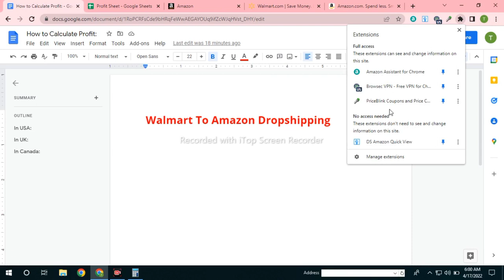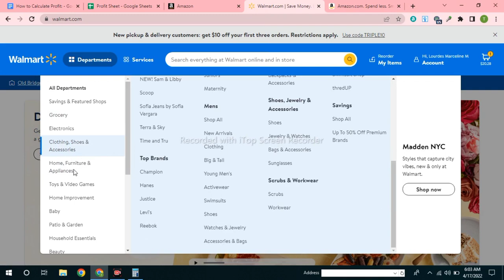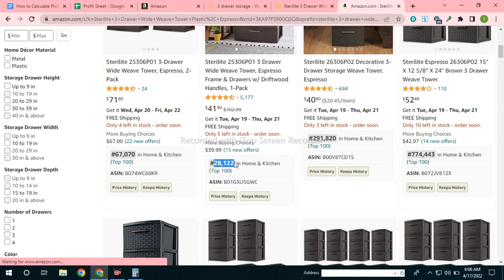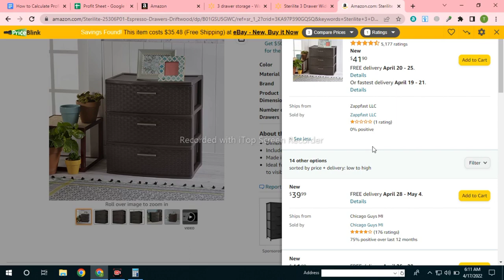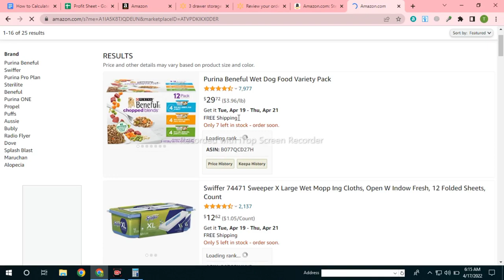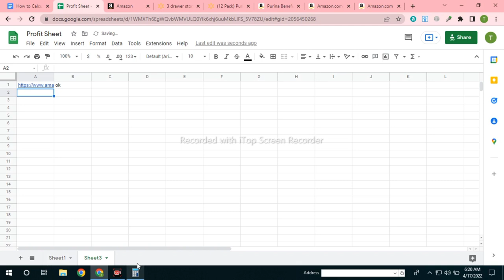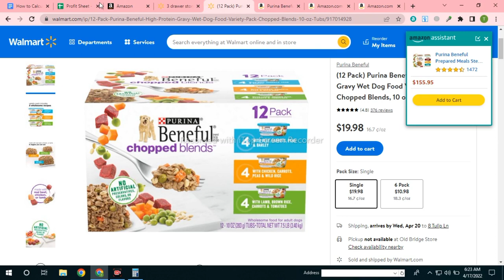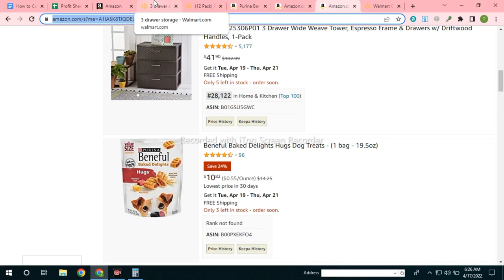Lec7| Walmart To Amazon Dropshipping Product Research | Dropshipping On Amazon From Walmart 2022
Asslaam O Alikum!
This is Talha Usman Back Again With a New Video.

► For Dropshippping services and Patnership You can Contact